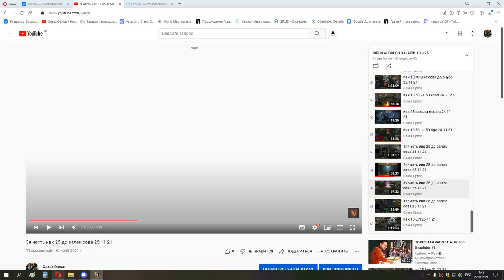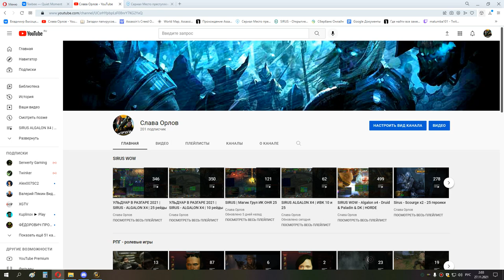2я часть охота 2 рейда сова мишка рдру ретрик ппал 26 11 21